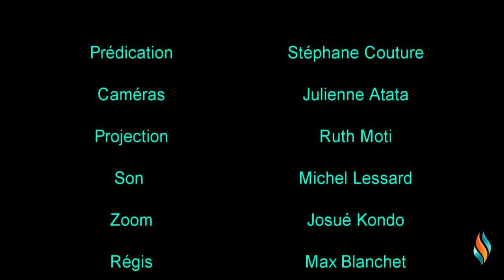2024 06 09 Quand un impotent rencontre l’Omnipotent SC